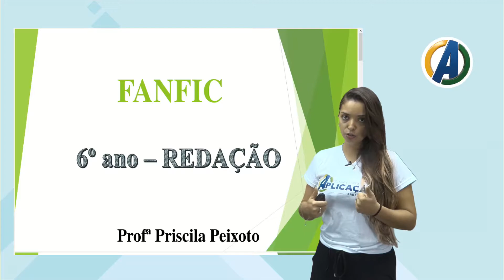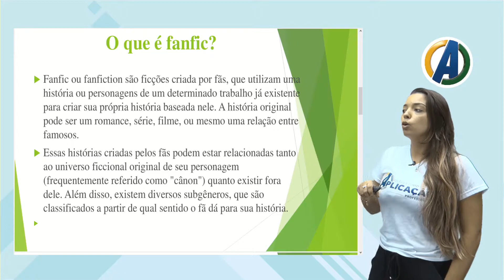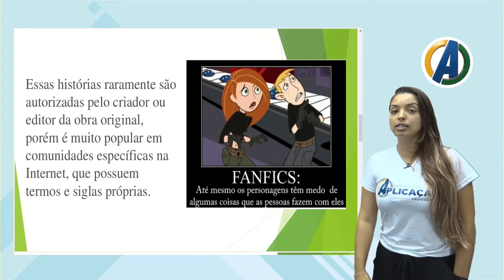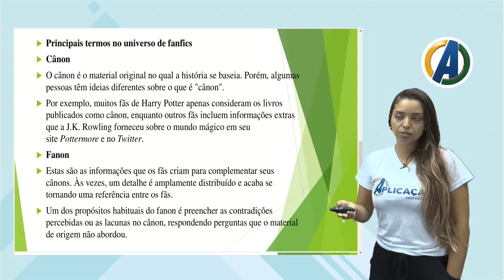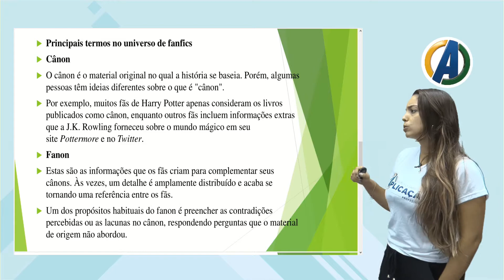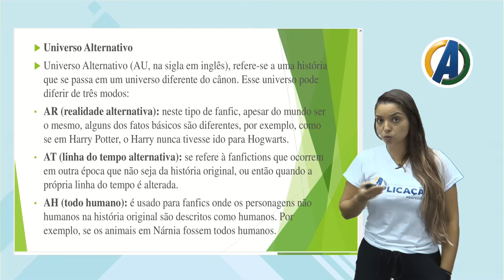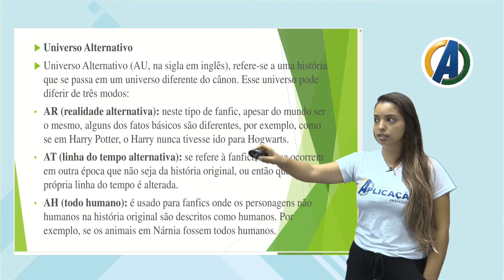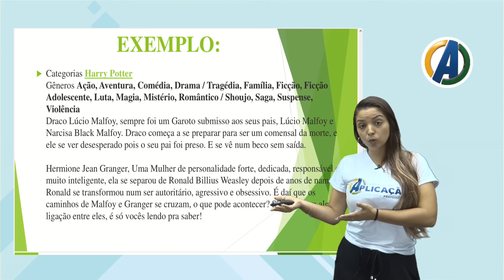6 ° ANO - REDAÇÃO - AULA 07 - FANFIC - PROF ª PRISCILA PEIXOTO